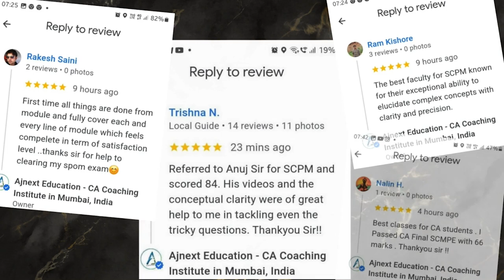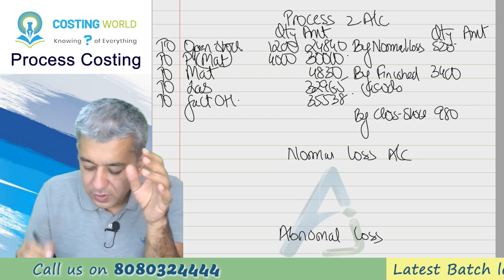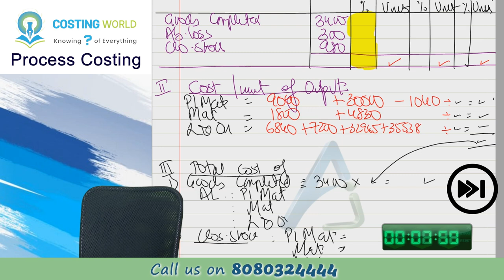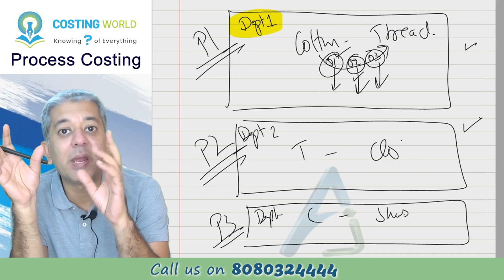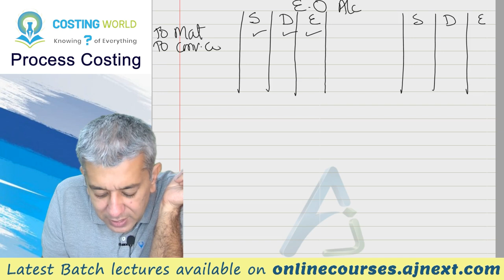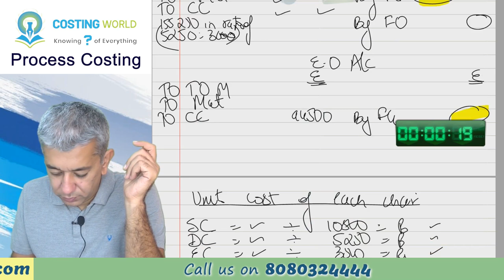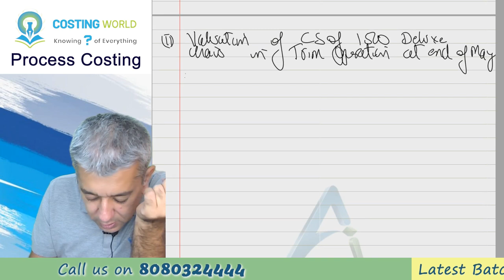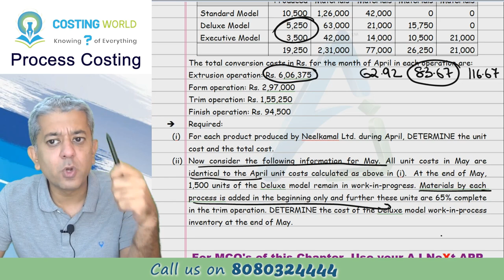CA INTER || Costing (CMA) || Process Costing || Lecture 9 || Q25 to Q28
We have started with Weighted Average method. We did dimple question in the last lecture only pertaining to Process I. Now it is time to deal with Process II. Also one new thing will come about Normal loss in Q25. Q28 will be a new form of question that we will do. It is operation costing, a similar concept to Process costing.

Timelines:
Q25    00:01:08
Q26    Homework
Q27    Homework
Q28    00:30:50